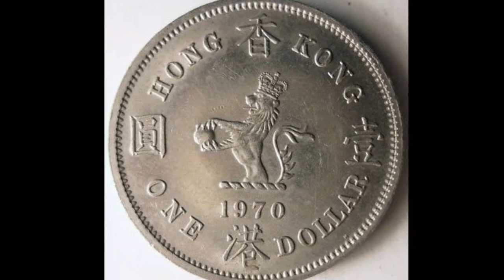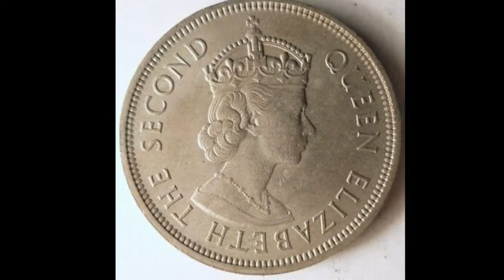HONG KONG 1970 One Dollar Coin WORTH?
Hong Kong 1970 One Dollar Coin VALUE? Old Hong Kong One Dollar coins worth money.  How much is the Queen Elizabeth the Second 1970 Hong Kong dollar worth? £5-£6 for a good quality 1970 one dollar coin.